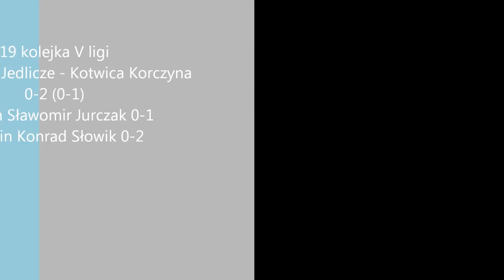20 kwietnia 2019: Nafta Splast Jedlicze - Kotwica Korczyna 0-2 (0-1)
Skrót meczu 19 kolejki V ligi Krosno